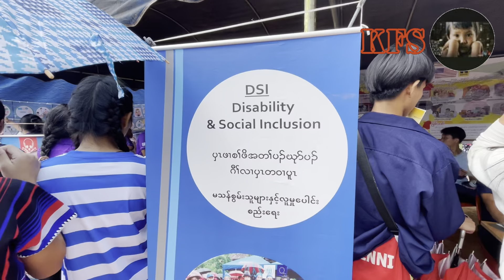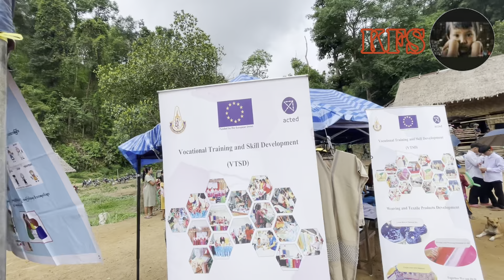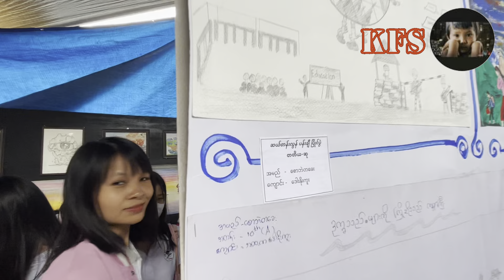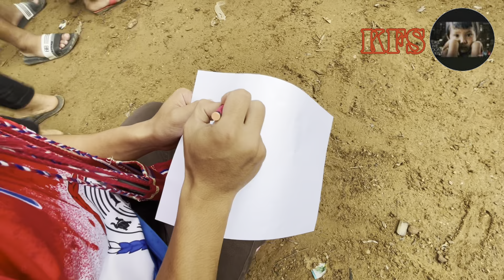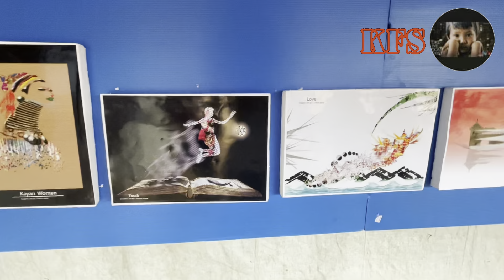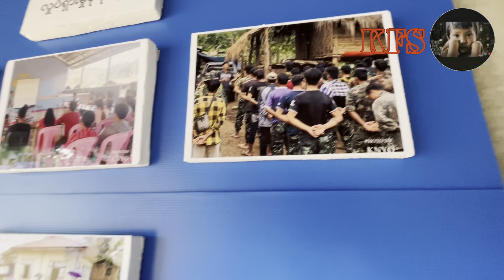Express the feelings of being a refugee on World Refugee Day _ Karenni Film Sharing